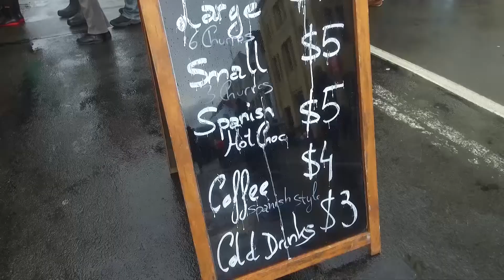Hardy souls hit Vogel Street party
Dunedin's weekend thunder and lightning didn't deter thousands of people from attending the annual Vogel St party.

Numbers were slightly down on last year's crowd of 15,000.